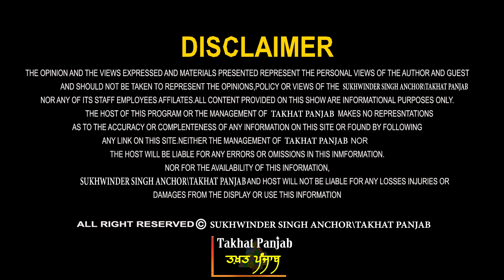BREAKING 🔴 Election Punjab । ਪੰਜਾਬ ਚੋਣਾਂ ਦਾ ਐਲਾਨ । ਡਾ. ਧਰਮਵੀਰ ਗਾਂਧੀ ਤੋਂ ਸੁਣੋ। ਕਿਸਦੀ ਬਣੇਗੀ ਸਰਕਾਰ?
Guest - Dr. Dharamvir Gandhi